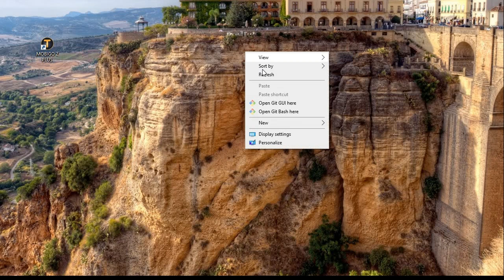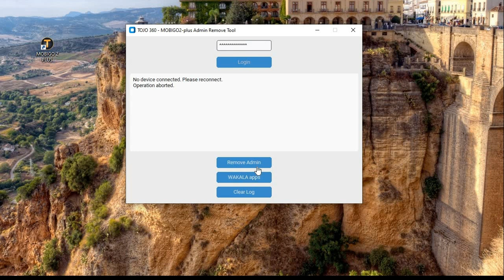MOBIGO 2 PLUS ADMIN TOOL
working on windows 10 and above